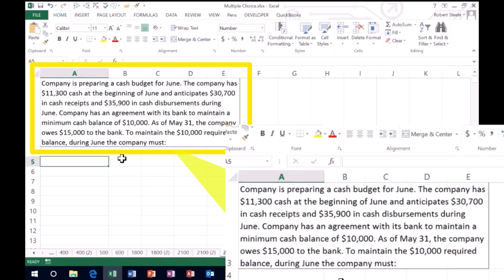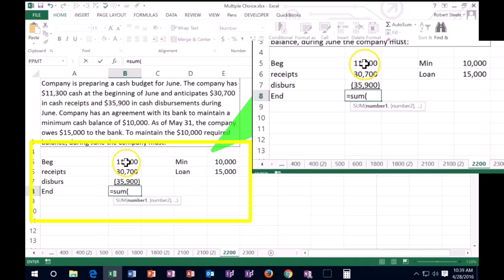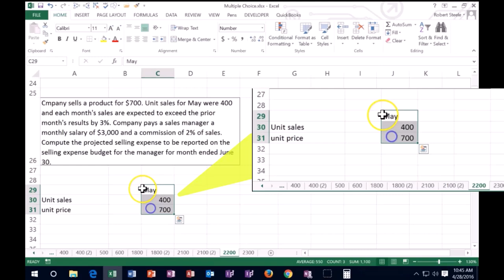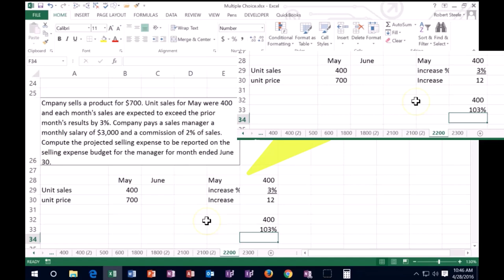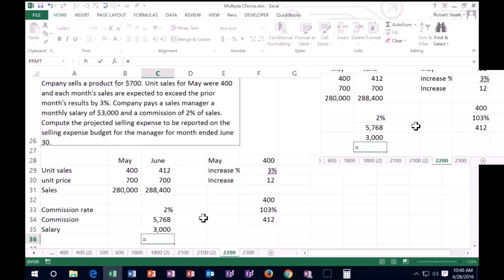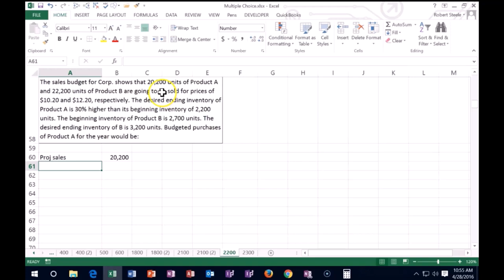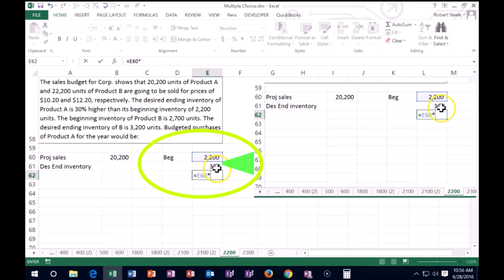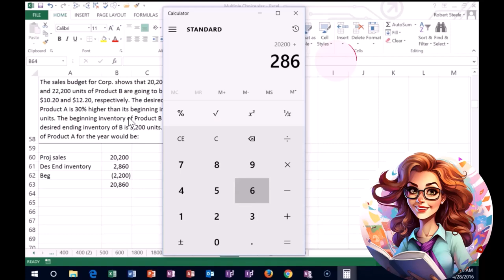Problemas de práctica de preguntas de prueba 2200 parte 1 Presupuestos maestros 2200.10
Problemas de práctica de preguntas de prueba 2200 parte 1 Presupuestos maestros
Contabilidad Gerencial